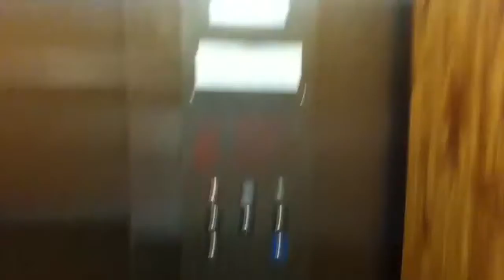Montgomery (Moded by Fujitec) @ Del Mar Racetrack/FairGrounds, Del Mar, CA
I did trim it a little bit because of crowds and never showed my YouTube Lugnut but am I overall filmed a different elevated that was different then the one I already uploaded.